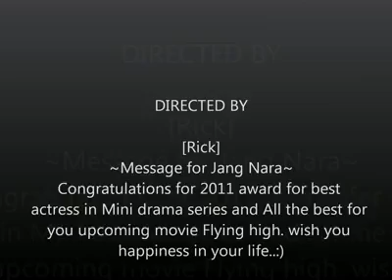Jang Nara Birthday 18 March